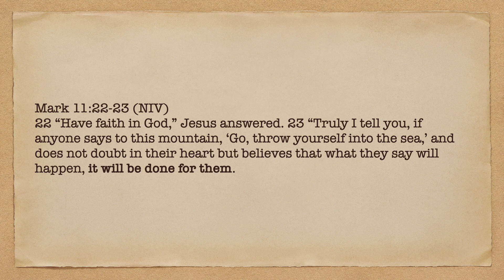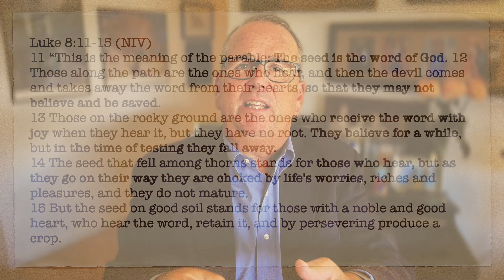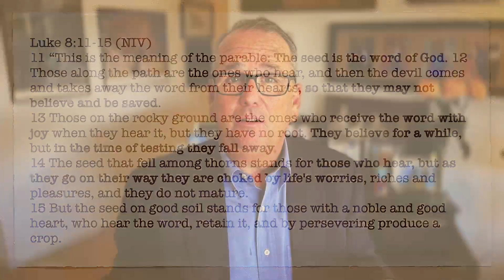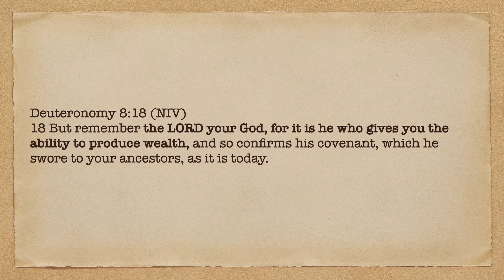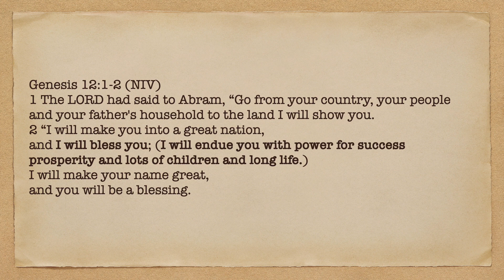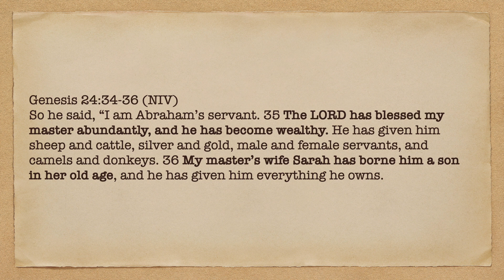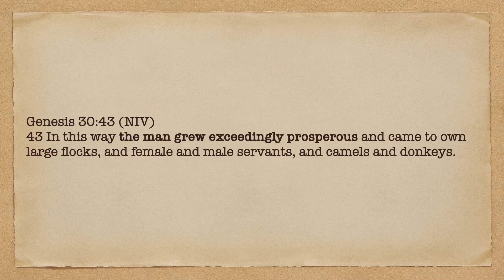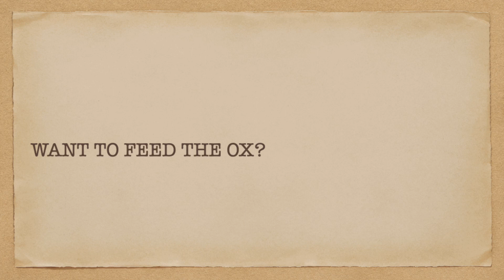God Gives Supernatural Power To Produce Wealth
My question was does the Bible really teach that God wants us to prosper? Deuteronomy 8:18 urges us to remember that it is the LORD who gives us power to get wealth in order to keep the covenant he swore to our fathers. The power God gives us is supernatural power to get wealth.

Scriptures we look at in this episode:
Mark 11:22-23, Luke 8:4-15, Deuteronomy 8:18, Genesis 12:1-4, Genesis 24:34-36, Genesis 26:1-6, Genesis 26:12-14, Genesis 30:43, Proverbs 10:22

Quote from Kenneth E. Hagin:
As long as you’re questioning it and doubting it in your head it never will get into your heart.

Quote from Werner Jaeger:
“The widespread influence of Plato upon the history of Christian thought can hardly be overestimated. Accordingly, Werner Jaeger states that 'the most important fact in the history of Christian doctrine was that the father of Christian theology, Origen, was a Platonic philosopher at the school of Alexandria.'” Marvin R. Wilson, Our Father Abraham,

Definition of Bless:
(Theological Wordbook of The OT) 285 בָּרַךְ (bārak) to kneel, bless, praise, salute, curse (used euphemistically). (ASV and RSV similar.)…To bless in the OT means "to endue with power for success, prosperity, fecundity, longevity, etc."

(Holladay, A Concise Hebrew and Aramaic Lexicon of the Old Testament,) “…— I. subj. God: bless = bestow power for success, prosperity, fertility… — 2. bless = declare a person endowed with power for success, prosperity, fertility…”